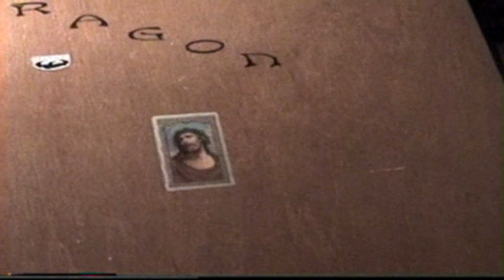Cuando Rapeaba Principe del RAP!!!